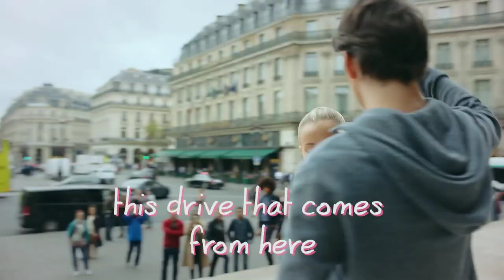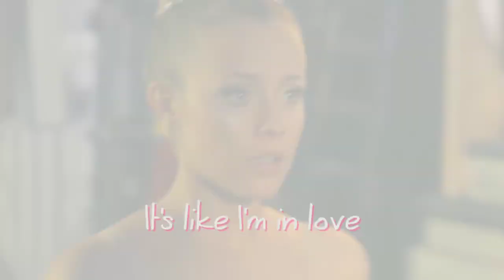Cosmic Moon - Wi-Fi (From "Find Me In Paris"/Official Lyrics Video)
Soundtrack from the series "Find me in Paris", Music by Cosmic Moon, Can Canseven and Rémi R.